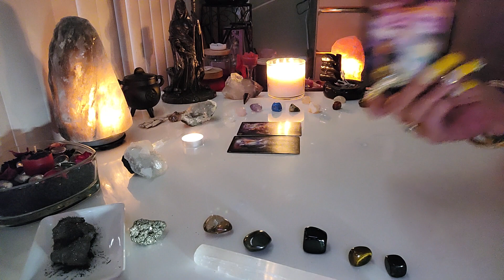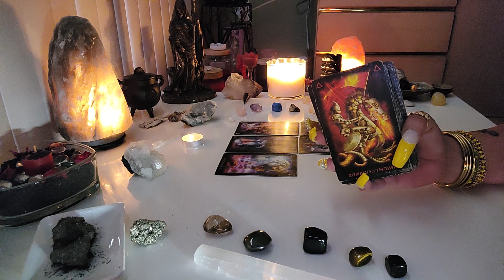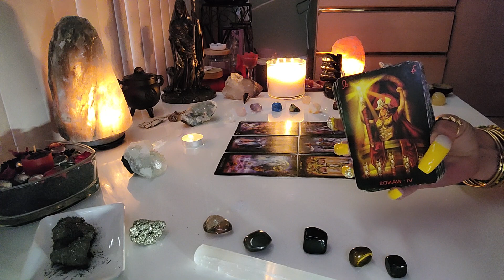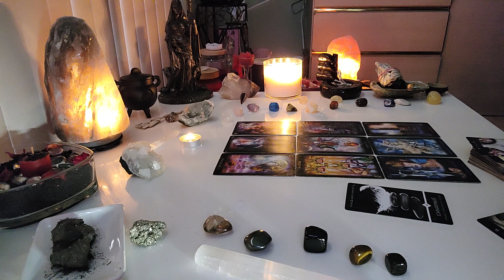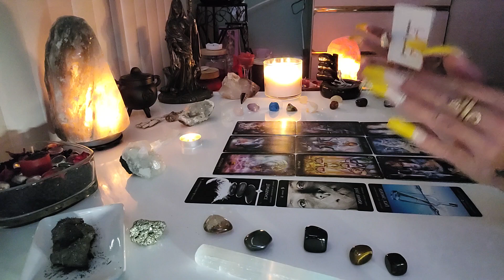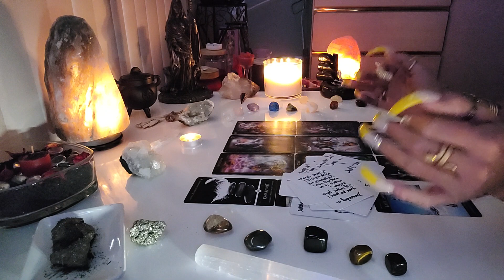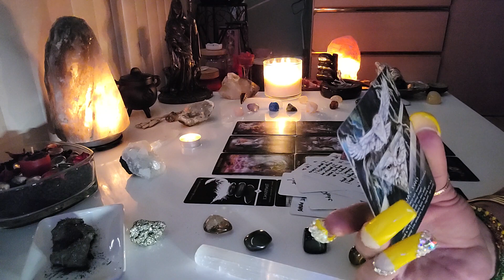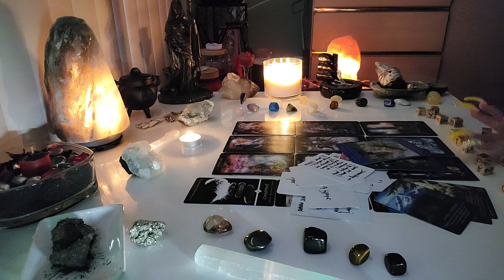Scorpio ♏️ A Child Wants To Run Away From Home And, Possibly Go On Hands With Your Person 😳 01.20.22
$cbryantow